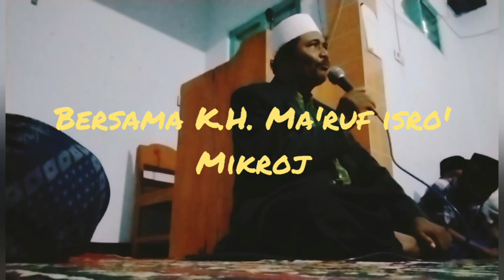Masjid Al Hidayah jajar gandusari isro' Mikroj K.H Ma'ruf